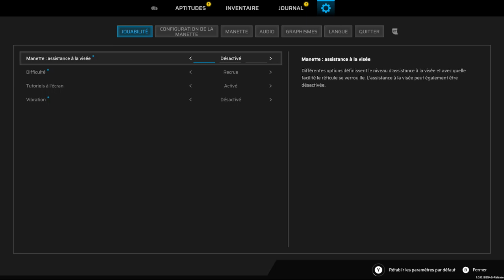Scars above (XboxSeries S) | "La Chair du Sang" (#2).fr